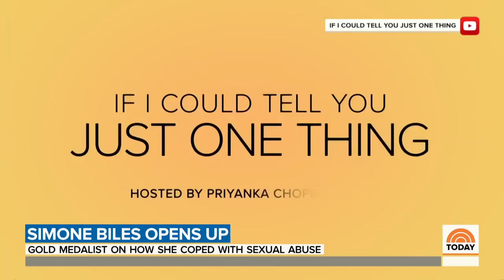Simone Biles Opens Up About How She Coped With Sexual Abuse | TODAY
Olympic gold medalist Simone Biles opened up on Priyanka Chopra’s YouTube show about her trauma after being sexually abused by former USA Gymnastics team doctor Larry Nassar, shedding light on depression and how she coped. NBC’s Morgan Radford reports.